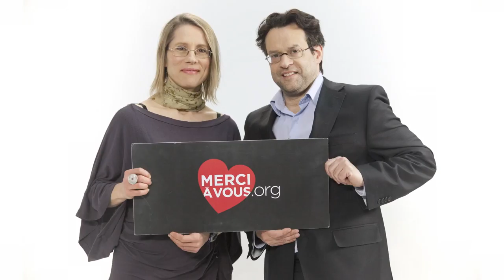Merci à vous : Quatre rencontres exceptionnelles, un avant-goût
Dans le cadre de la campagne de valorisation des travailleuses et des travailleurs du secteur public, « Merci à vous », quatre personnalités publiques québécoises ont accepté de raconter une rencontre exceptionnelle qu'elles ont vécu avec un ou une employé-es de ce secteur. En voici un avant-goût.

Publication originale : 14 avril 2014